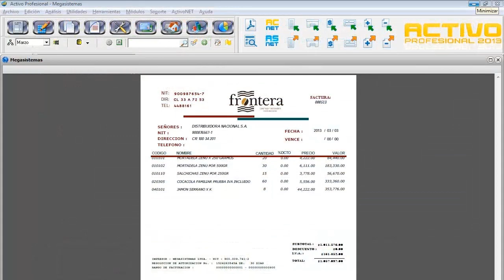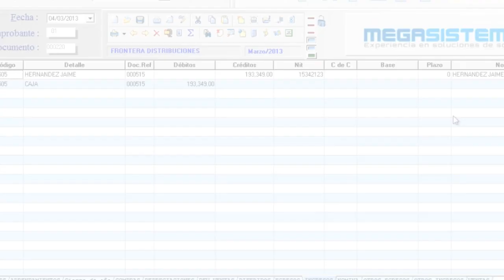ACTIVO PROFESIONAL 2013 - Upgrade Marzo 2013